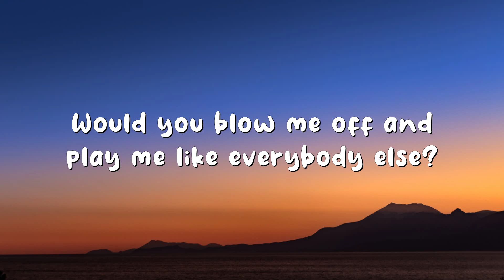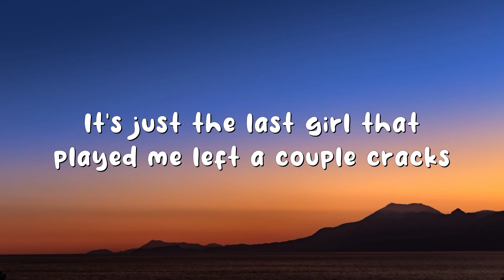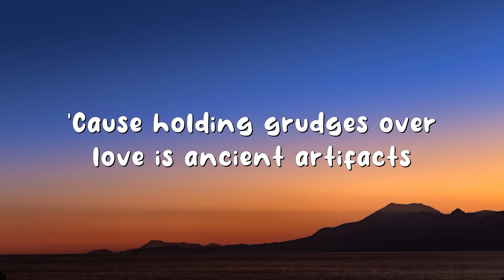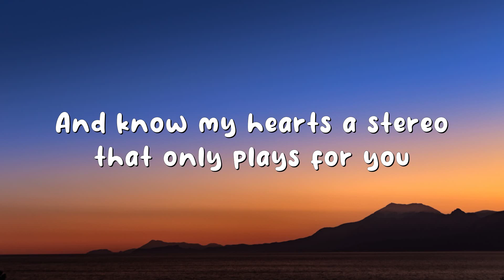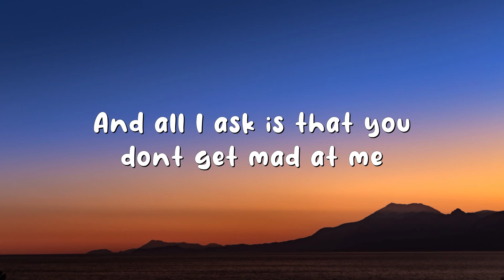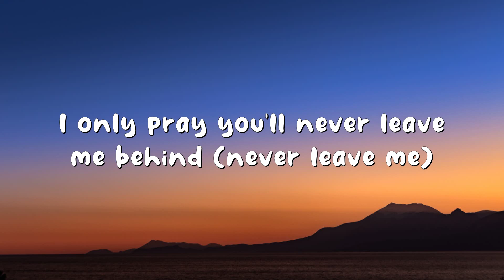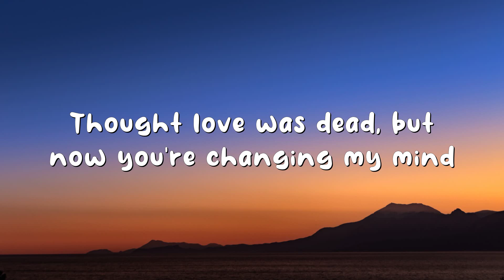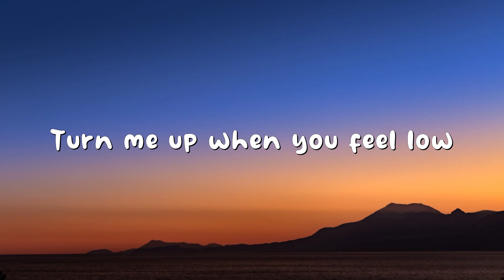Gym Class Heroes - My heart stereo (Stereo Hearts) (Lyrics) ft. Adam Levine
Let's go!

Yeah